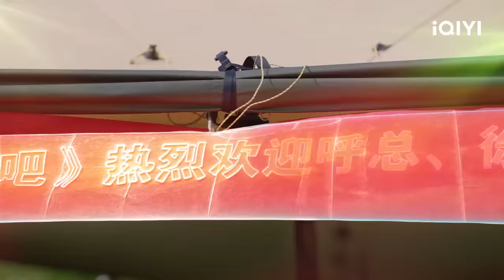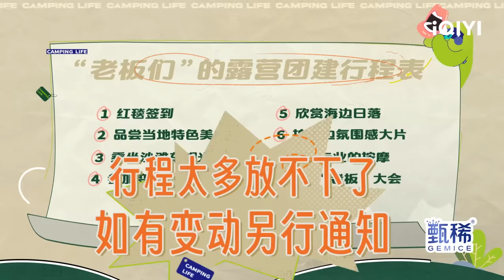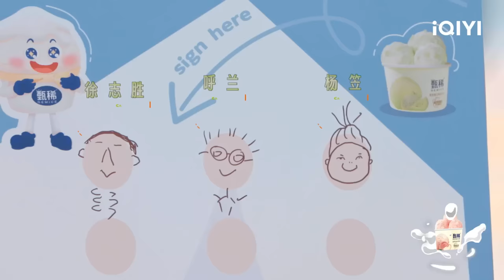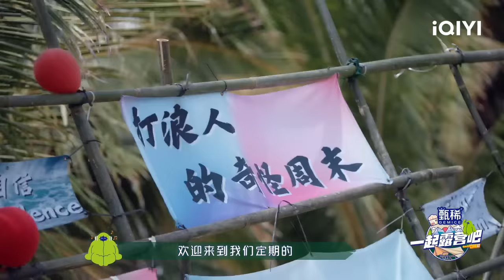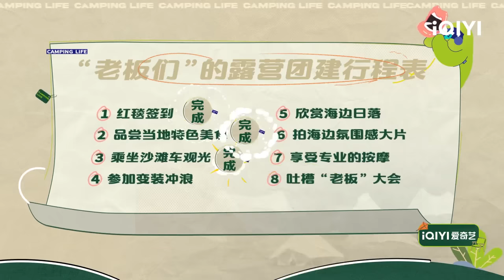EP3上 杨迪张颜齐挂海报拉横幅欢铺红毯 夹道欢迎“老总”呼兰杨笠徐志胜光临 陈伟霆带领全员挑战穿古装冲浪！| 一起露营吧S2 FULL | CAMPING LIFE S2 | iQIYI综艺